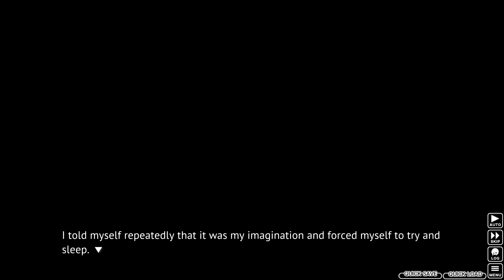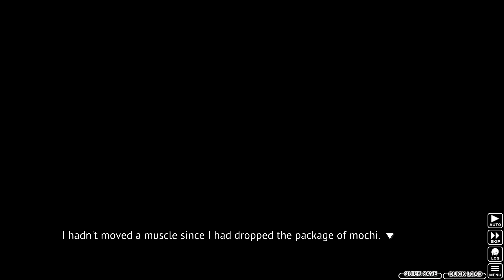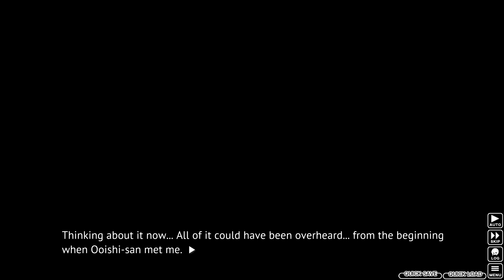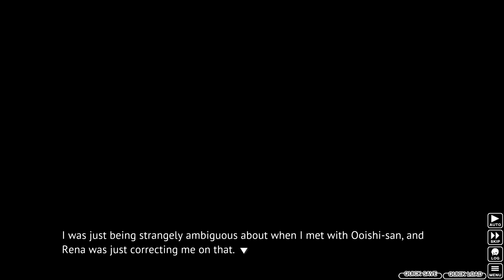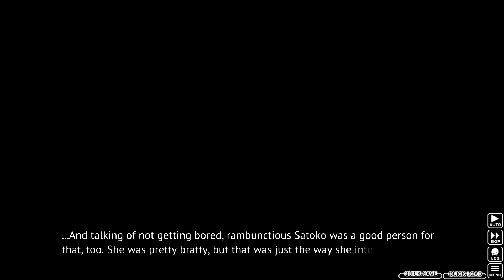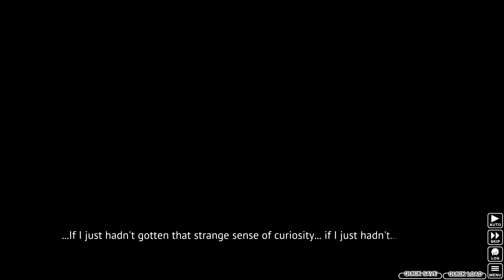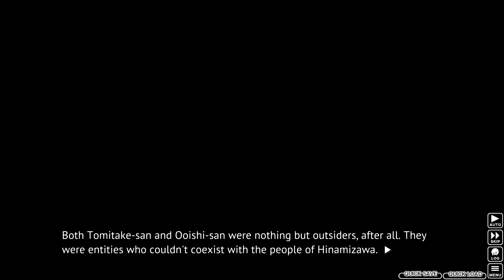STOP FREAKING ME OUT! | Higurashi When They Cry - Hou | CH 1 - Onikakushi-hen | PART 06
Higurashi: When They Cry is a visual novel later turned anime (if you prefer to watch the anime, go check it out). Starting with Chapter 1, we start with Keiichi Maebara, a teenager moved with his parents to a village within the mountains, called Hinamizawa. As he gets comfortable around his new friends, he soon comes to realize, the village has a problem, that could endanger him, or others around him.

Social Media!

Game:
Higurashi: When They Cry (VN) Chapter 1 Onikakushi